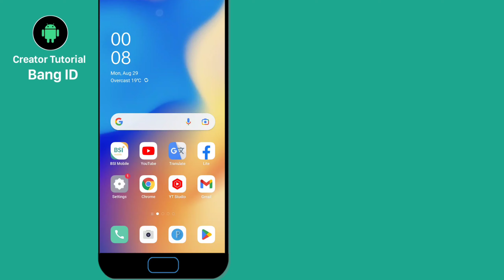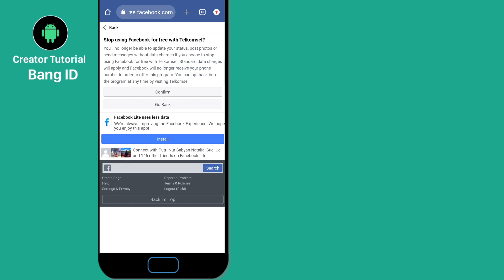How to remove free mode in facebook 2022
Video kali ini kita akan membahas tentang bagaimana How to remove free mode in facebook 2022

Bersama saya Bang ID, silahkan simak video tutorialnya

Music
Libray youtube